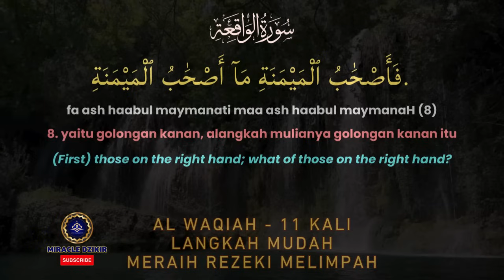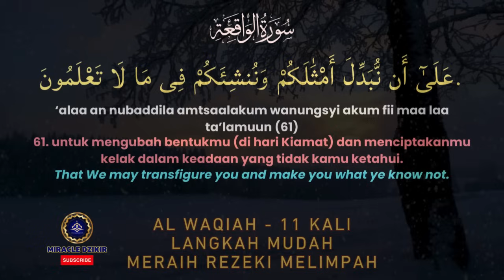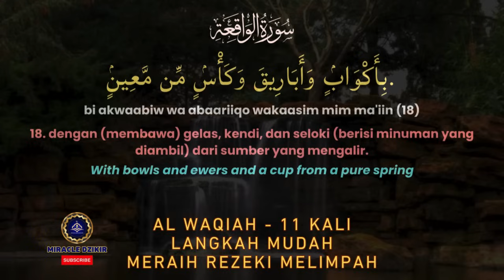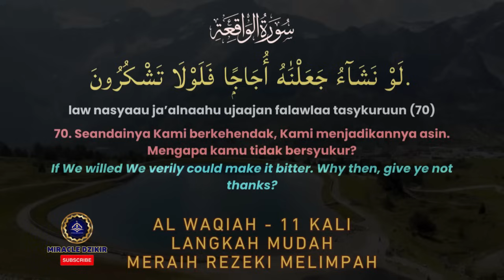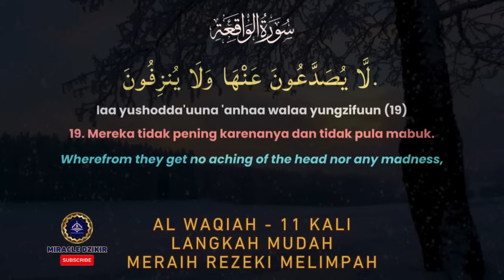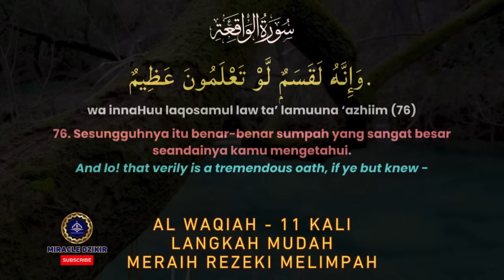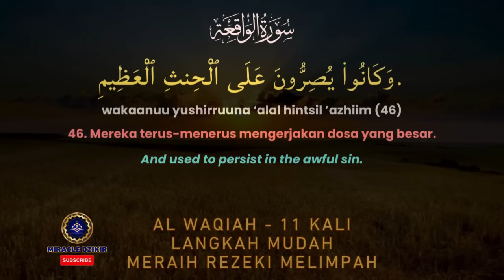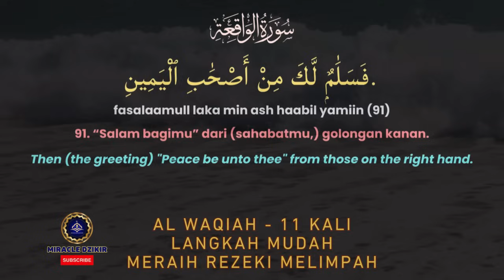Langkah Mudah Meraih Rezeki Melimpah Dengan Membaca Surah Al Waqiah